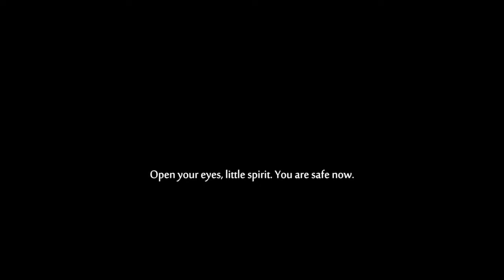Ori and the Will of the Wisps Walkthrough - Baur's Reach (Part 10)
Ori and the Will of the Wisps is the sequel to Ori and the Blind Forest. Once more you'll play as the little forest spirit Ori as he tries to save his owl friend Ku and bring light back to the forest.

Ori and the Will of the Wisps features beautiful hand-painted artwork, a fully orchestrated soundtrack and longer, more complex levels with boss fights. It also features an updated combat system with upgradable skills and abilities.